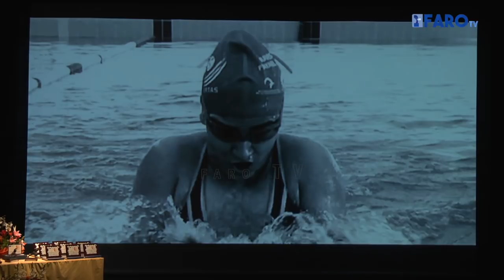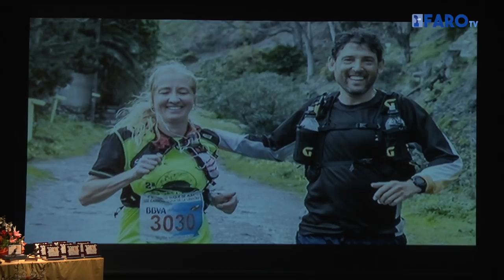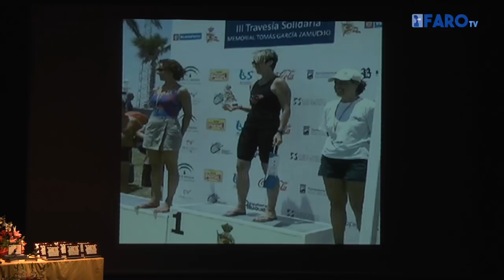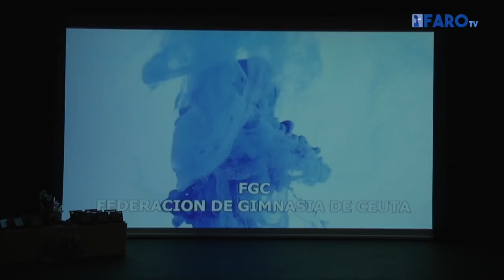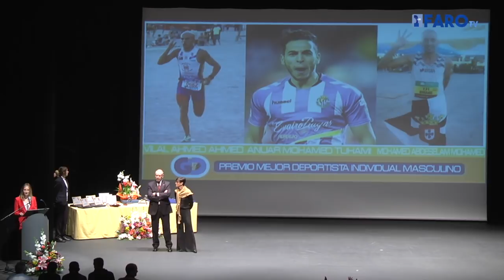Gala del Deporte de Ceuta 2018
La Gala de los Premios Anuales del Deporte 2018, organizada por el Instituto Ceutí de Deportes tuvo ayer a dos protagonistas esenciales, los elegidos como mejores deportistas del año. Los galardones han recaído en el triatleta Vilal Ahmed y la petanquista Patronicio Moraño.

Los dos deportistas estuvieron presentes en el acto y recogieron de su propia mano el premio. No ocurrió lo mismo en el 2017, ya que Guillermo Molina e Isa Contreras faltaron a la cita. Tanto Vilal Ahmed como Patro se mostraron muy agradecidos por ser galardonados por este premio, pero lo han hecho gracias a sus méritros propios de la temporada pasada.

El triatleta se convirtió, entre otras cosas, en el primer ceutí en participar en un Campeonato del Mundo militar en su modalidad deportiva. Además de arrasar en cada evento celebrado en Ceuta y en algunos fuera. Su límite aún no ha llegado y el triatleta quiere ir a más conforme avance esta temporada, que de momento está siendo bastante buena.

Patrocinio Moraño sorprendió a todos en el 2017 al convertirse en subcampeona de España de petanca. A pesar de caer en la final hizo méritos para lograr el segundo puesto, en una competición donde estuvieron presentes las mejores petanquistas españoles.

Estos son algunos de los méritos realizados por los dos deportistas, que han sido elegidos entre una terna de candidatos y tras ser seleccionados por el jurado compuesto por miembros del Instituto Ceutí de Deportes y algunos representantes de los medios de comunicación de Ceuta.

La Gala del Deporte encumbró a estos dos fuera de series pero a muchos otros, en las diferentes categorías propuestas, que igualmente se han ido seleccionando por el jurado. El acto contó con la presencia de un invitado habitual como José Ramón López Díaz-Flor, que da nombre al trofeo al mejor deportista individual y sigue al frente de la residencia ‘Joaquín Blume’.

El jurado de los Premios Anuales del Deporte entregó también el trofeo ‘Enrique Hernández’, al mejor maestro del 2017, que recayó en Raúl Guerrero Morilla, del IES Clara Campoamor. Precisamente este centro escolar se llevó el galardón ‘Manolo Herrera’.

Otros reconocimientos

El trofeo ‘Antonio Campoamor’, a la mejor federación deportiva fue a parar a la Federación de tenis de Ceuta, que tan buen trabajo está desarrollando desde hace ya varios años. El trofeo ‘Valentín Cabillas’ al mejor club o asociación deportiva a la Asociación Alcazaba, que en estos días vuelve a participar en el Campeonato de España de la Policía Local.

Al mejor entrenador, trofeo ‘José Castillo-Juanele’, a Sergio Aguilera por su trabajo en el CN Caballa. Al mejor árbitro, trofeo ‘Pepe Cózar’ a Ramón Arias Madrid, mientras que el premio ‘Cristina Bernal Cerdeira’ al mejor deportista menor de 16 años fue para Nacho Torres.

Uno de los premios más aplaudidos de la noche fue para el recientemente fallecido Mariano Díaz Mesa, por su trayectoria deportiva con el trofeo ‘Pepe Bravo’. Para la próxima edición de la Gala del Deporte se ha propuesto un nuevo premio a la trayectoria deportiva de una persona fallecida, con el nombre del propio Mariano Díaz Mesa.

El jurado de los Premios Anuales también quiso establecer un premio especial al deportista ceutí con mayor proyección internacional, que en esta ocasión fue a parar al medallista Olímpico, Regino Hernández Martín. El deportista caballa no pudo asistir al evento y recogió el premio un familiar.